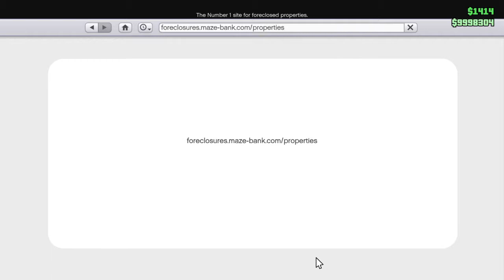Igniting the Christmas Spirit in GTA Online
"all was quiet, that very night
where luke, liam, and sam went for a flight.

no one was sleeping
not even lil peep

rest in piece
his head does sleep"
 - 'Sam, Liam, Luke, Christmas Poems Volume IX', Chapter 13, Verse 7